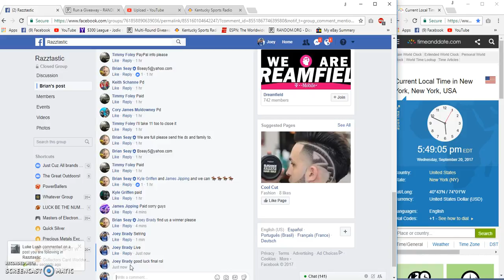Brians WC Gaming contoller